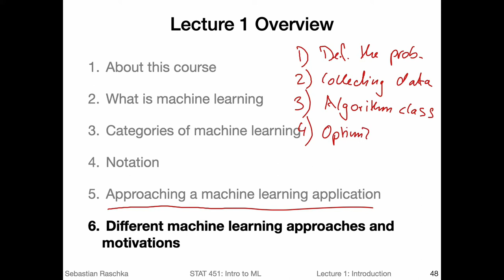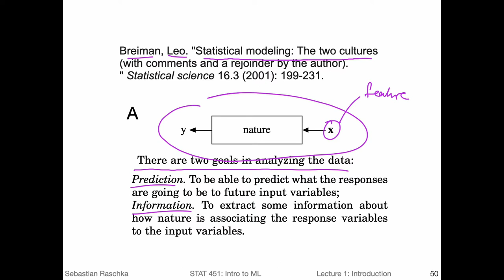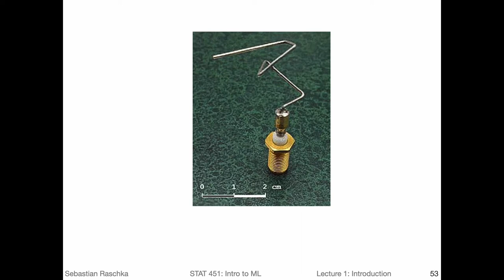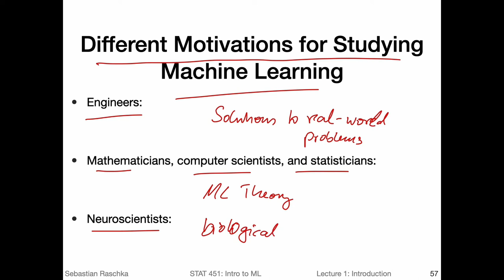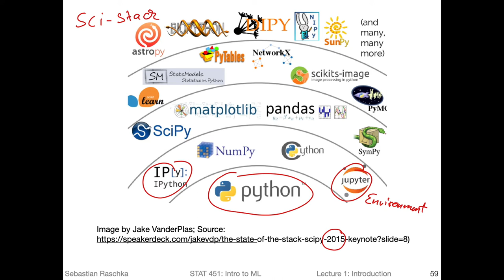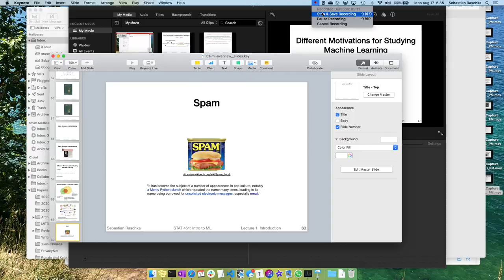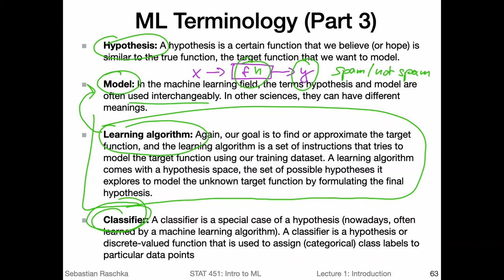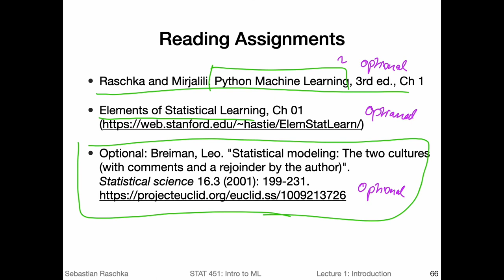1.6 ML motivation (L01: What is Machine Learning)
This video is mainly about the different perspectives and motivations regarding studying machine learning.

This video is part of my Introduction of Machine Learning course.